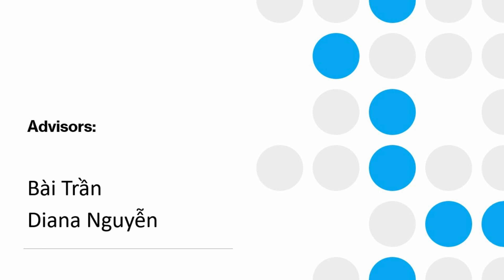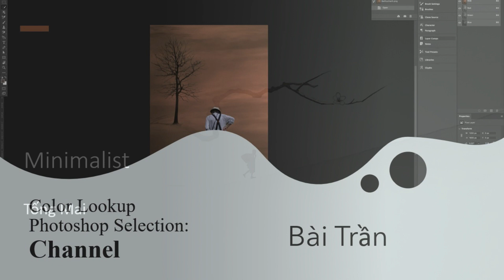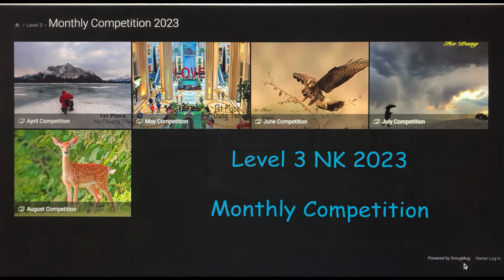Level 3 Thank You 2023 HD 1080p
Level 3 NK 2023 - VNPS  Vietnamese Photographic Society